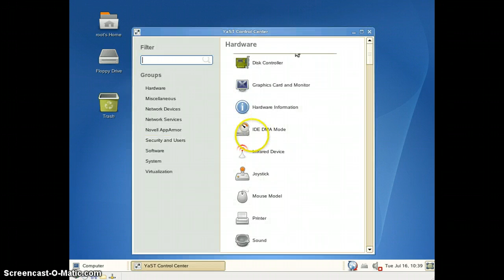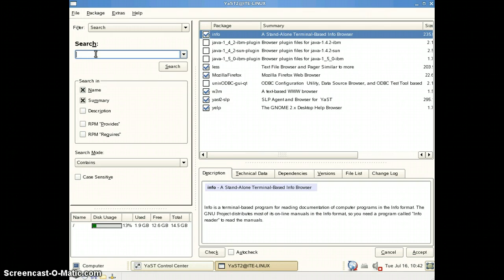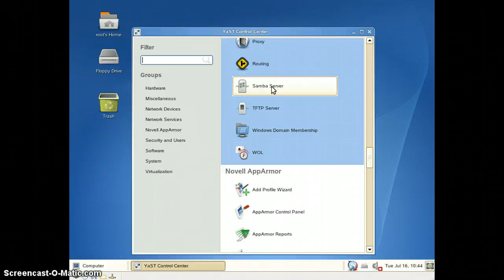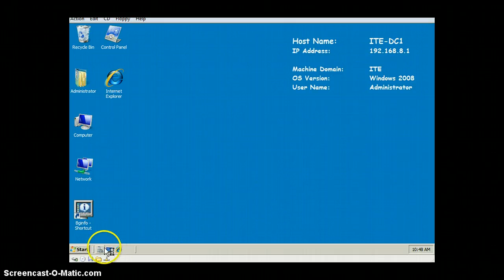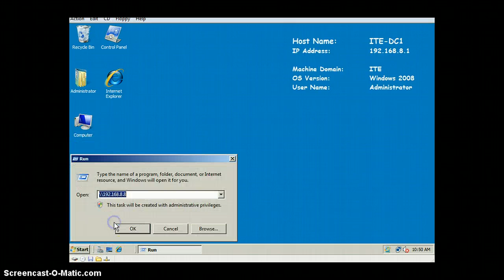Lab 14 Hans Ng